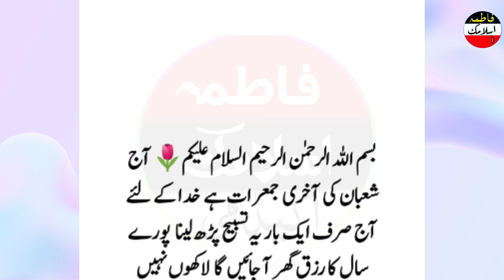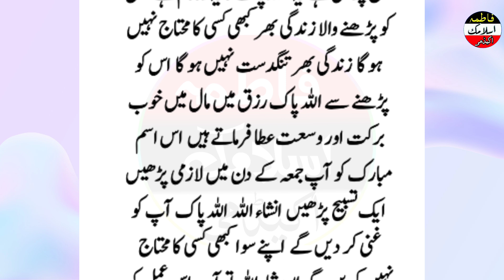Aaj Mah shaban ki Akhri jumme Raat Hai Khuda Ke Liye Aj sirf ek bar yah tasbee padh lena